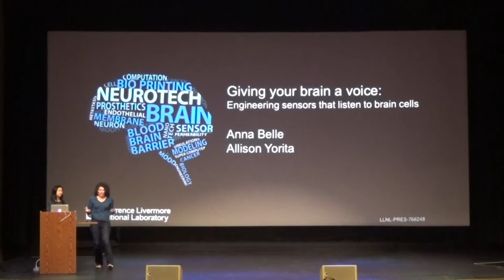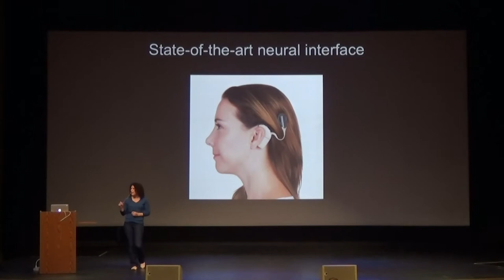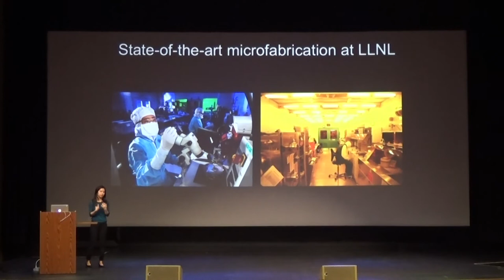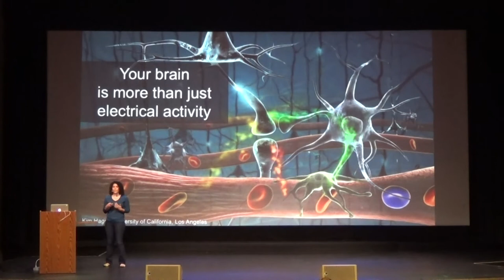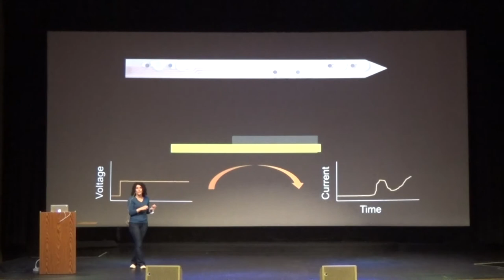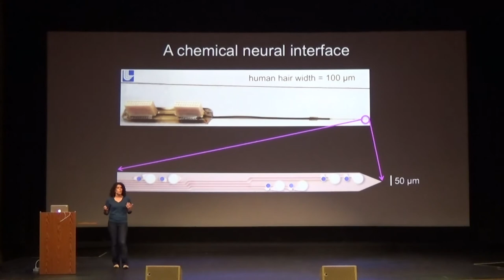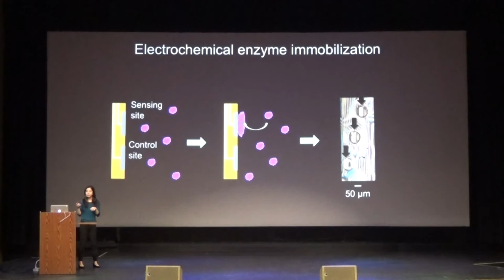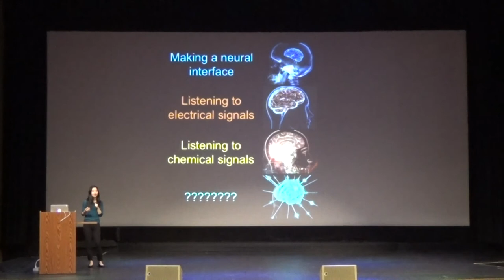Giving the brain a voice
Science On Screen® brings you to the State Theatre in Modesto, CA for a screening of Adam.

The human brain is composed of billions of cells that communicate through chemical and electrical signals. Microelectrodes can interface directly with the brain to allow us to monitor and manipulate the dynamics of these brain signals. Neurotechnology experts Anna Belle and Allison Yorita discuss how these arrays are micro-fabricated and their diagnostic and therapeutic applications.